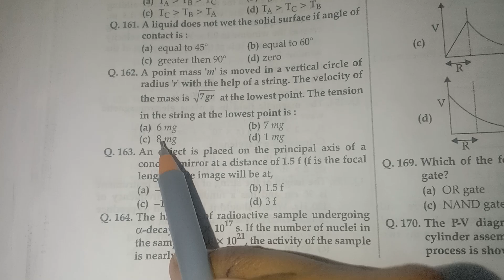NEET 2020 PYQ (physics)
A point mass 'm' is moved in a vertical circle of radius 'r' with the help of a string the velocity of the mass is √7gr at the lowest point. the tension in the string at the lowest point is?